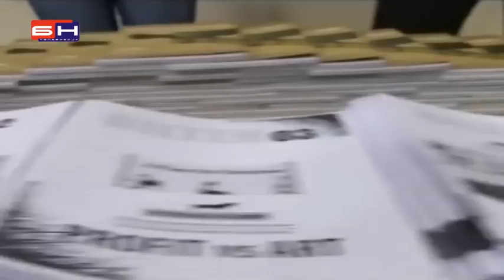Gdje je film festival - dnevnik